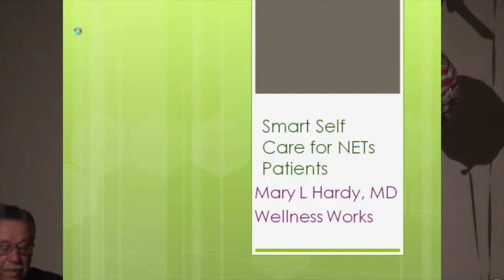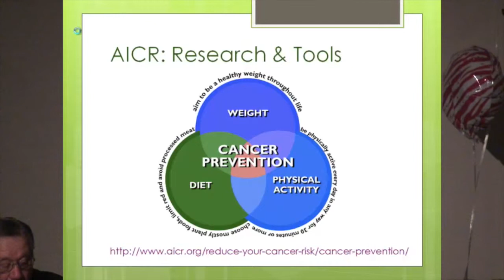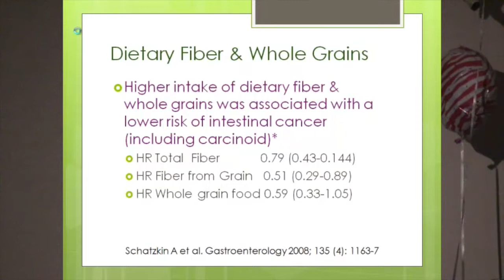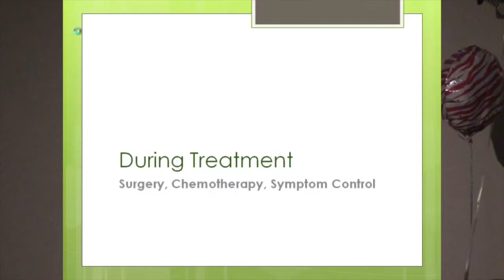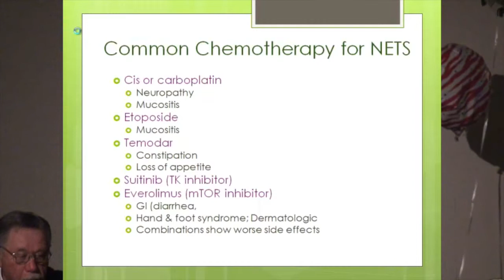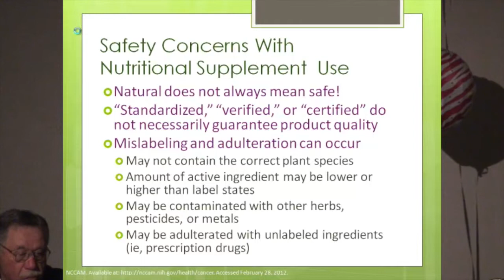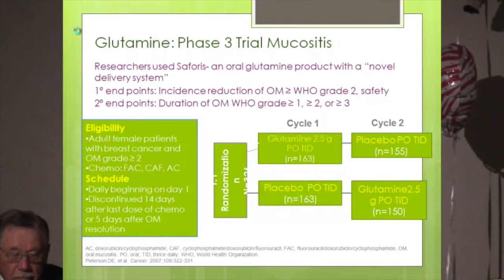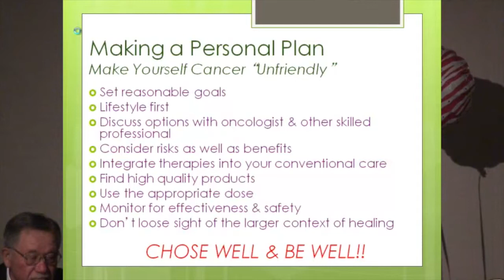Vitamin supplements & alternative therapies: How to assess safety & efficacy - : Mary Hardy, MD